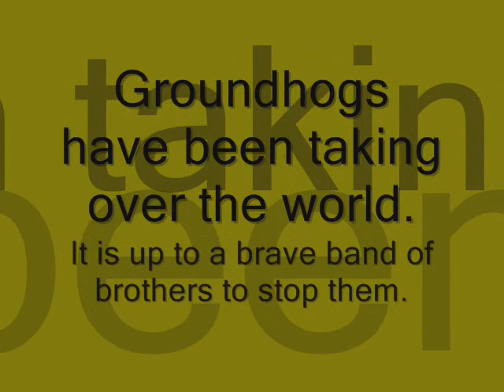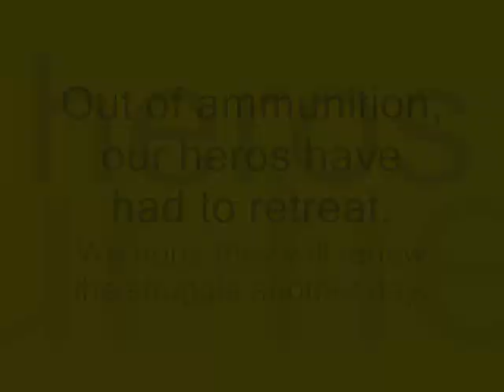The Groundhog Wars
The country is being overtaken by groundhogs.  A determined band of patriots determine to resist the onslaught.  Watch as the epic battle for the survival of the species is joined.